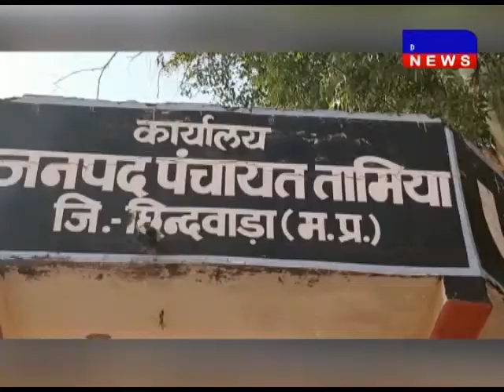छिंदवाड़ा- सचिव संघ को कोरोना योद्धा घोषित करने की मांग DAKHAL NEWS//